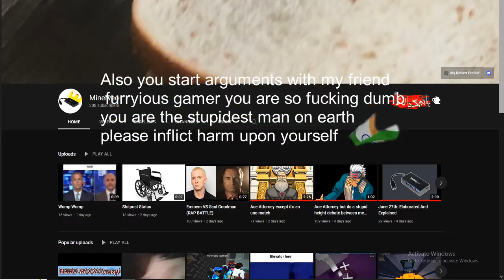apology to theunstoppableminecart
pls don't be afenxed its just epology bruh